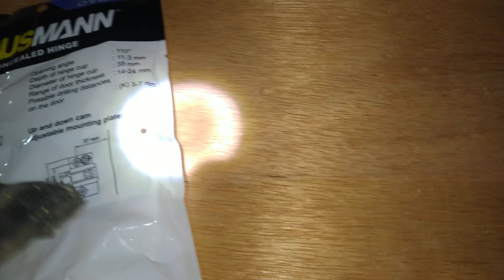How to install concealed hinges sa cabinet door sa pinakamadaling paraan